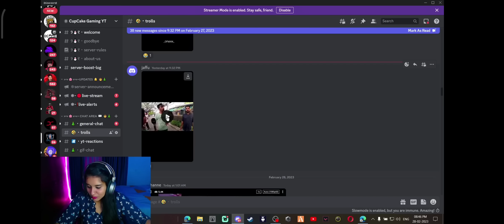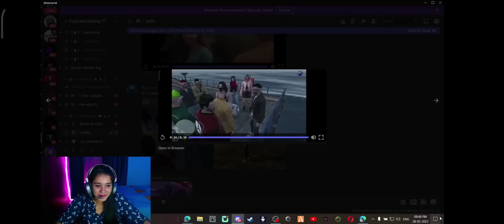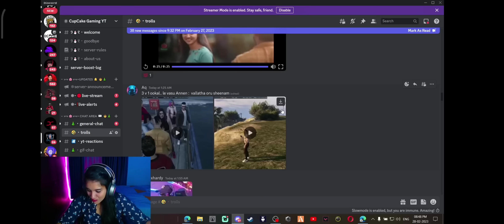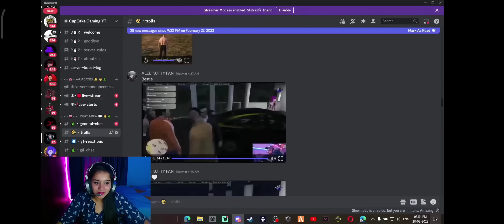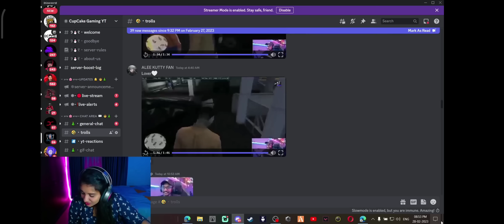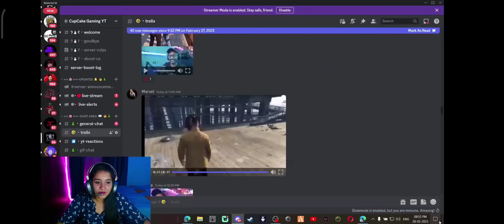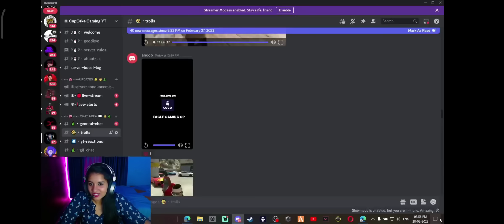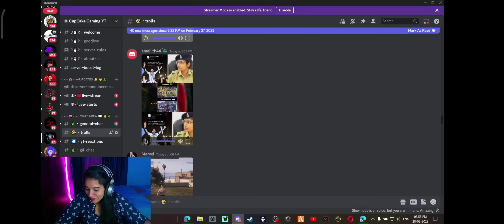Aleena Discord troll reaction 😍 @cupcakegamingyt